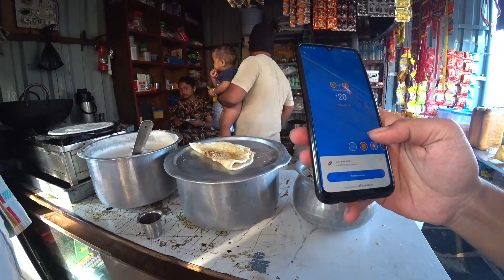Talking To Villagers And Invading Homes – Harald Baldr Style | Hampi Travel Vlog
On my second day in the village near Hampi, I went out for a morning walk and talked to a bunch of villagers and saw their homes. There could not have been a better start to the day.